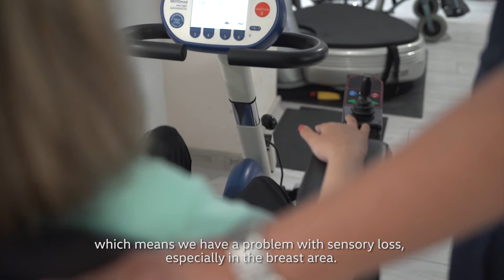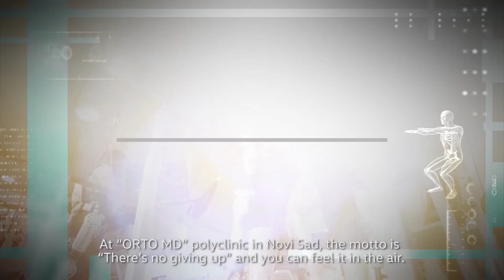ORTO MD - Marija Šćekić (engleski titl)